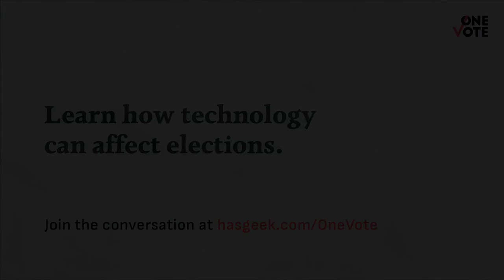Surveillance Democracy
Seema Chishti, Journalist and Writer

Surveillance and the adoption of intrusive technology by the State must matter much more to common citizens than it does. In the matter of Pegasus, there is perhaps no other country where such a wide cast of characters and people central to keeping democracy alive are alleged to have been surveilled. Seema Chishti elaborates on how and why this has the potential to upend democracy and lays the framework for a bigger surrender as citizens to a much more powerful tech-powered state in the near future.